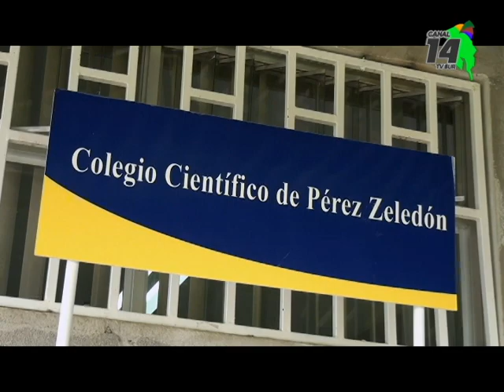Desde el lunes el Colegio Cientifico de Pèrez Zeledón comienza una gira por toda la región sur